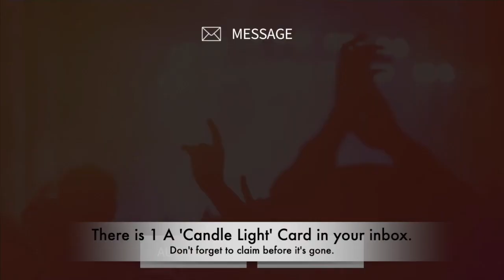Superstar SMTown - Event #41 - NCT DREAMING DIARY + NCT 127's Concert Ticket (01/07 ~ 01/14)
[NCT DREAMING DIARY : Until 01/14 11AM KST]
Play NCT Dream's songs, get 'Candle Light' Theme, get the rewards!

[NCT 127 Concert in Korea : Until 01/14 11AM KST]
Chance to win NCT 127's Concert Ticket!
Obtain 5 S~R NCT 127 Themes, you might be a winner!
(Winner will be announced on 01/16)